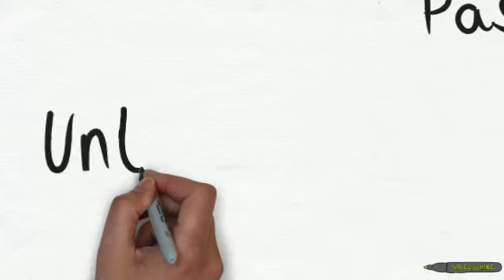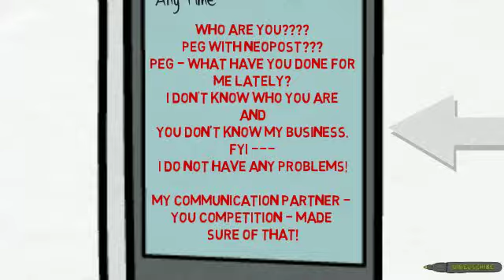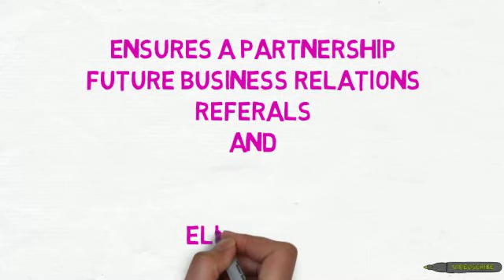Customer Life Cycle Wrong